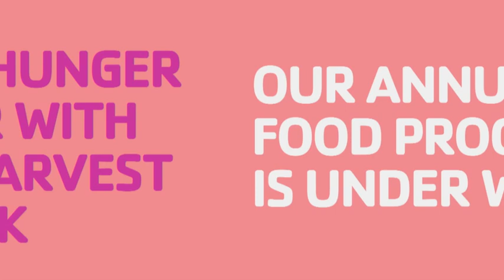The Y's impact: Food Security in Silicon Valley